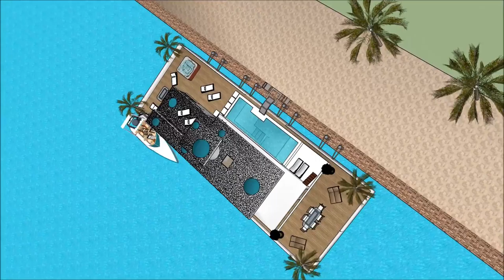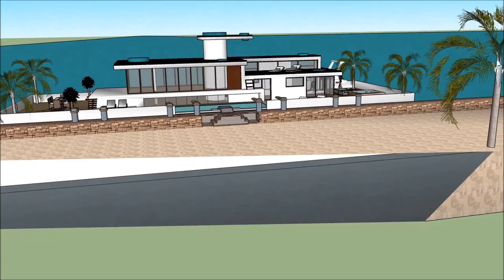flytande hus Stockholm Floating house Stockholm Copenhagen Nordic 2018 flytande husStockholm in SWED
The floating house villa houseboatzania launching an innovative high-end luxury yacht floating house villa mansion home design potentially as a display of exhibition of the flytande hus Stockholm Floating house Stockholm Copenhagen Nordic 2018 flytande husStockholm in SWED.

The collection of the Floating house villa houseboatzania concept of flytande hus Stockholm Floating house Stockholm Copenhagen Nordic 2018 flytande husStockholm in SWED consists of high luxury and architectural art pieces in minimalism combined with living on the waterfront of the harbour.

The floating house villa mansion yacht design has the basis to sustain living with high standards and contemporary structural design - flytande hus Stockholm Floating house Stockholm Copenhagen Nordic 2018 flytande husStockholm in SWED with numerous of prospects for excessive living and celebrating the desire of life worldwide: